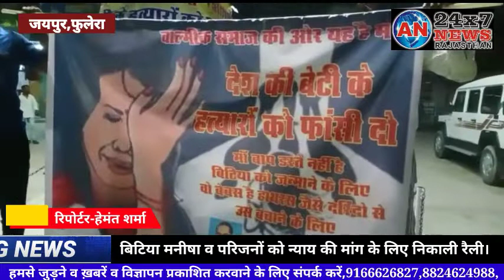Jaipur फुलेरा हाथरस(यू.पी.)में बिटिया मनीषा व परिजनों को न्याय की मांग के लिए निकाली रैली* AN24X7 N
*वाल्मीकि समाज ने राजीव गांधी कॉलोनी से अम्बेडकर सर्किल तक समाज की बिटिया मनीषा व परिजनों को न्याय की मांग के लिए निकाली रैली*

फुलेरा

हाल ही में हाथरस(यू.पी.) में बाल्मीकि समाज की बिटिया मनीषा के साथ हुई अत्यंत दुःखद व शर्मनाक घटना की में पुरजोर शब्दों में निंदा करते हुए उस बच्ची व उसके परिवारजनों को राज्य के मुख्यमंत्री योगी जी और देश के प्रधानमंत्री मोदी जी से जल्द ही न्याय दिलवाने की गुहार को लेकर पूर्व पालिकाध्यक्ष मनोज आहूजा के नेतृत्व में फुलेरा वाल्मीकि समाज ने साय 5:15 बजे राजीव गांधी कॉलोनी से अम्बेडकर सर्किल तक समाज की बिटिया मनीषा व परिजनों को न्याय की मांग के लिए रैली के माध्यम से अपना आक्रोश व्यक्त करते हुए मोदी व योगी सरकार मुर्दाबाद के नारे लगाये । वही अम्बेडकर सर्किल स्थित बाबासाहेब भीमराव अम्बेडकर की मूर्ति पर मोमबत्ती जलाकर सभी ने अपनी संवेदना व्यक्त करते हुए दोषियों को सख्त से सख्त सजा देने की मांग की । अंत मे सभी ने दो मिनट का मौन रख कर मनीषा को श्रद्धांजलि दी । इस दौरान पूर्व पालिकाध्यक्ष मनोज आहूजा, अब्दुल लतीफ कुरेशी,दिलीप जाजोरिया व वाल्मीकि समाज के सेकड़ो लोग उपस्थित रहे ।